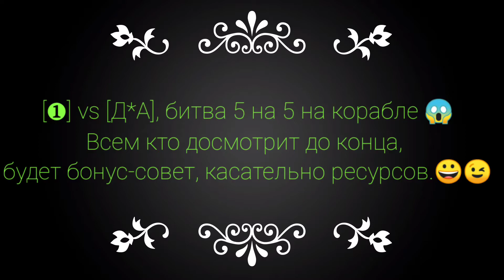▶️ODIN vs [Д*А] +БОНУС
▶️ODIN vs [Д*А] +БОНУС▶️, битва на корабле и бонус -совет  в конце 😉